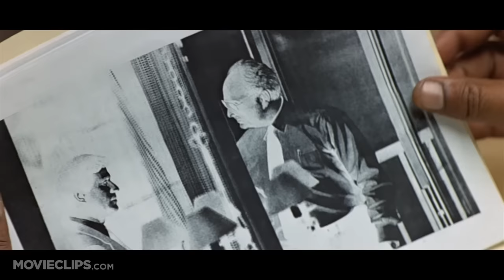Clear and Present Danger (5/9) Movie CLIP - You Gave Your Word (1994) HD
CLIP DESCRIPTION:
Admiral James Greer (James Earl Jones) reminds Jack Ryan (Harrison Ford) of his sworn oath to stand up for the people of the United States.

FILM DESCRIPTION:
This is the third film based on Tom Clancy's high-tech espionage potboilers starring CIA deputy director Jack Ryan. Harrison Ford, returning to the Ryan role after his first go-round in 1992's Patriot Games, is assigned to a delicate anti-drug investigation after a close friend of the President (a Reaganesque Donald Moffat) is murdered by a Colombian drug cartel. When Ryan discovers that the President's wealthy friend was in league with the cartel, the President's devious national security adviser (Harris Yulin) and an ambitious CIA deputy director (Henry Czerny) send a secret paramilitary force into Colombia to wipe out the drug lords. The force is captured and then abandoned by the President's lackeys. It falls to Ryan to enter Colombia and rescue them, aided only by a renegade operative named Clark (Willem Dafoe), with both his life and career on the line.

CREDITS:
TM & © Paramount (1994)
Cast: Harrison Ford, James Earl Jones
Director: Phillip Noyce
Producers: Lis Kern, Mace Neufeld, Ralph S. Singleton, Robert Rehme
Screenwriters: Tom Clancy, John Milius, Steven Zaillian, Donald Stewart